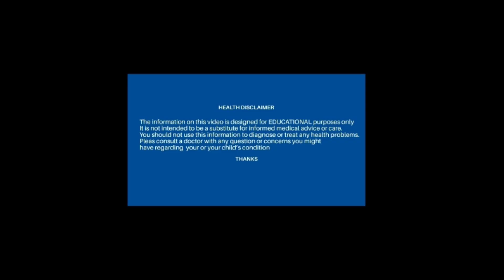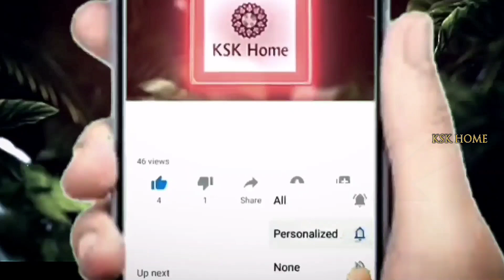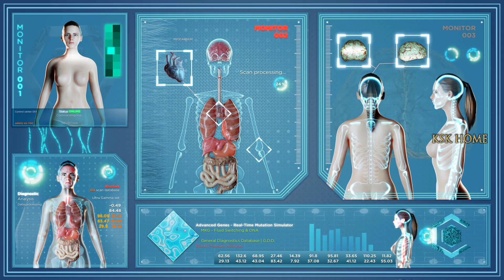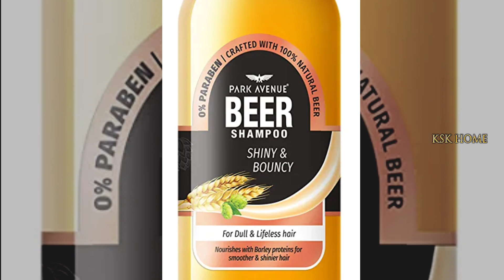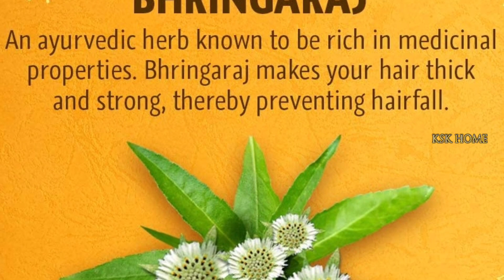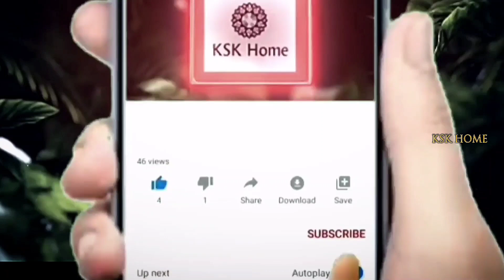జుట్టుకి ఏ షాంపూ వాడితే మంచిది || India లో Best Shampoo || KSK Home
homemade shampoo,
best shampoo,
best shampoo in india,
hair growth tips,
juttu peragalante em cheyali,
hair care products,
get long and thicker hair,
how to grow hair faster,
how to get thicker hair,
juttu nallaga kavalante,
bamma chitkalu,
hair shampoo,
hair products,
hair growth,
hair grow faster,
how to grow hair fast,
juttu vudadam thaggalante emi cheyali,
juttu peragadaniki chitkalu,
hair loss control,
shampoo,